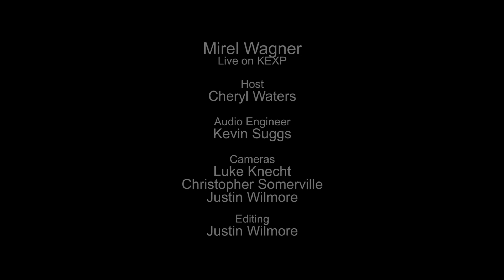Mirel Wagner - The Dirt (Live on KEXP)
presents Mirel Wagner performing "The Dirt" live in the KEXP studio. Recorded November 20, 2014.

Host: Cheryl Waters
Audio Engineer: Kevin Suggs
Cameras: Luke Knecht, Christopher Somerville & Justin Wilmore
Editor: Justin Wilmore